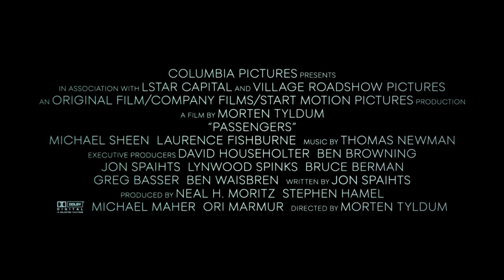Passageiros O Filme Trailer Dublado 5 de janeiro nos cinemas